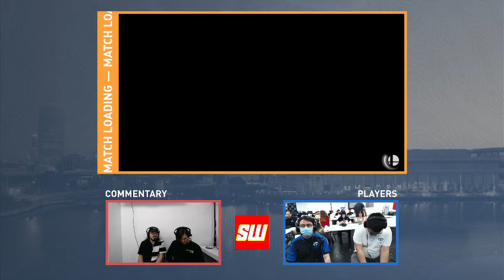Secret Wars | Losers Final - Uncivil Ninja (Shulk) Vs. Peabnut (Mega Man)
Secret Wars | Tampa Smash Bros. Invitational

Commentary: Koe, Zapp